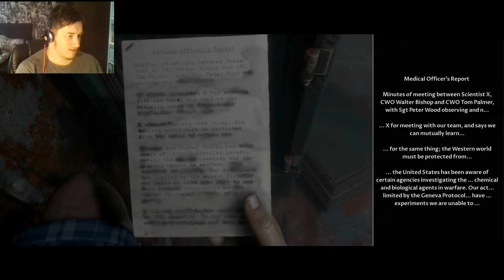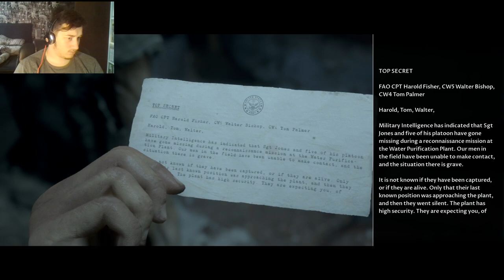I Got My Crew Killed|Man Of Medan END The Dark Pictures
we have come to end to our adventure on Man Of Medan The Dark Pictures end game i messed up towards the end of the man of Medan someone one of my crew sadly dies my my own doing in Man Of Medan The Dark Pictures